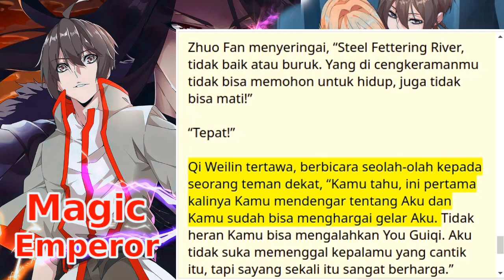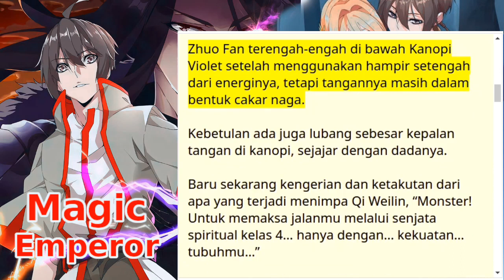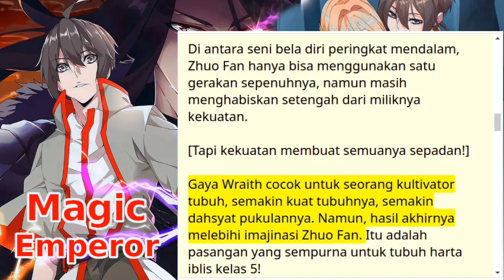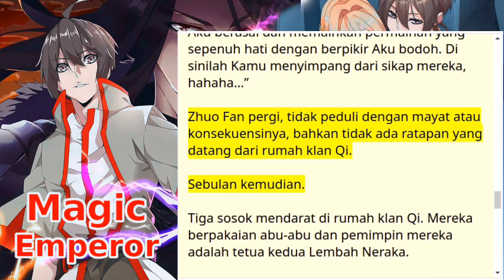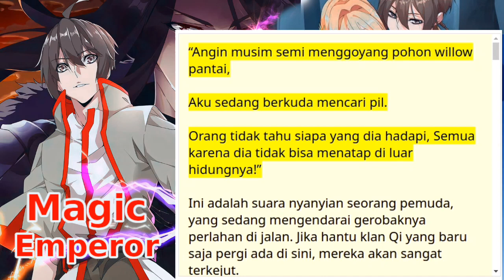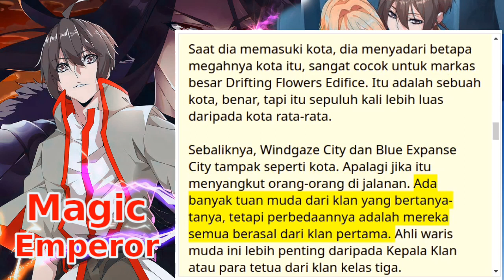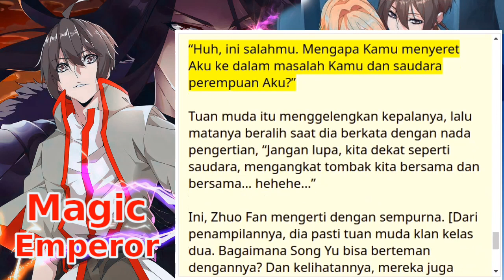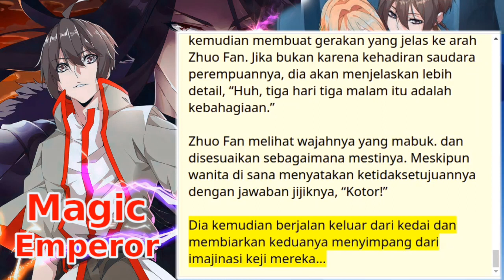Magic Emperor : 88+89+90 Bahasa Indonesia | novel online | teks dan suara [ UPDATE TIAP HARI ] ✓